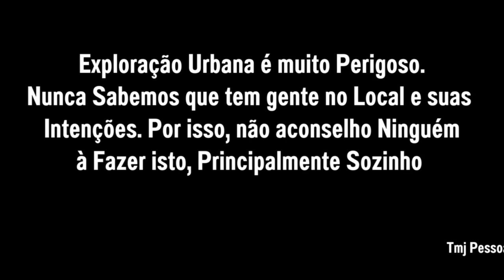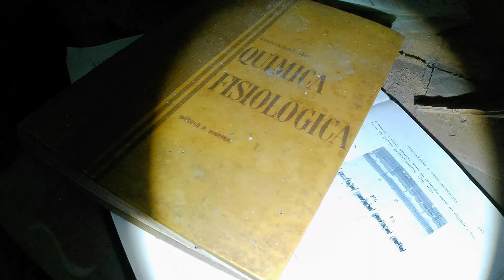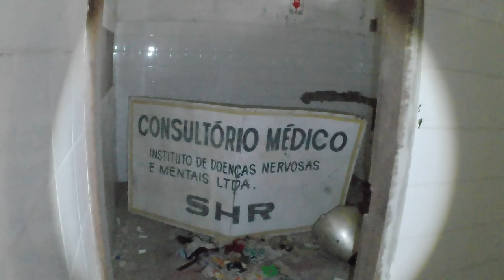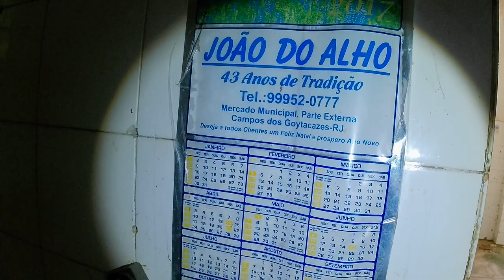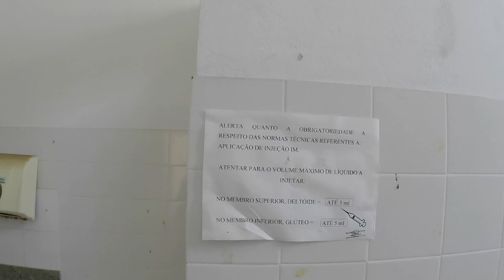HOSPITAL PSIQUIÁTRICO 2°PARTE - ENCONTREI MUITAS COISAS ESTRANHAS NESTE LUGAR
OLÁ PESSOAL. ESTE HOSPITAL ESTÁ FECHADO DESDE 2017 DEVIDO À  LEI DA REFORMA PSIQUIÁTRICA QUE ACABA COM OS HOSPITAIS PSIQUIÁTRICOS. HOJE O IMÓVEL ESTÁ FECHADO E À VENDA.

ACOMPANHA MAIS ESSA AVENTURA DO CANAL @fabricioSB

GRANDE ABRAÇO PARA TODOS VOCÊS

"O CANAL FABRÍCIO SB NÃO PRATICA E NÃO INCENTIVA VANDALISMO. A MISSÃO DO CANAL É SIMPLESMENTE MOSTRAR COMO ESTÁ O LOCAL E IR EMBORA. NÃO LEVO NADA DO LOCAL. TUDO FICA COMO ESTÁ."

TMJ FAMÍLIA